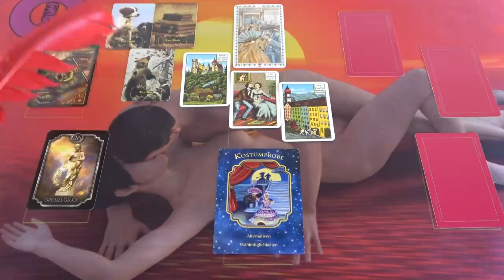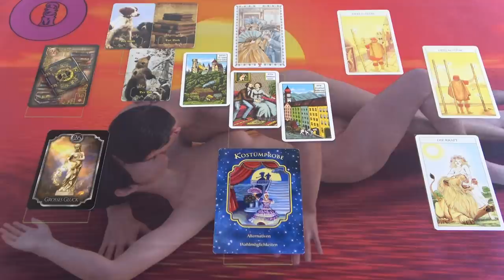Csak a testi kapcsolatot keresi?💖SZERELMI ORAKEL💖